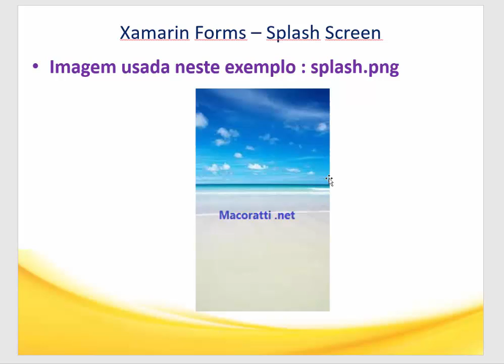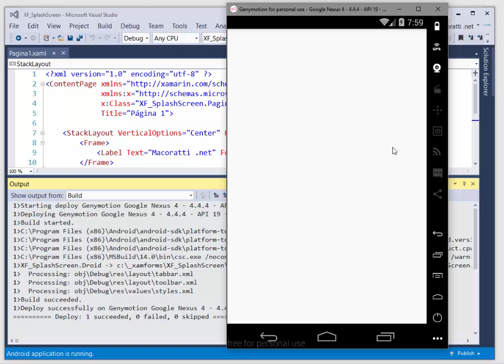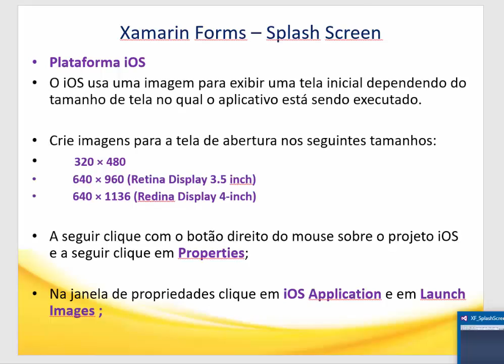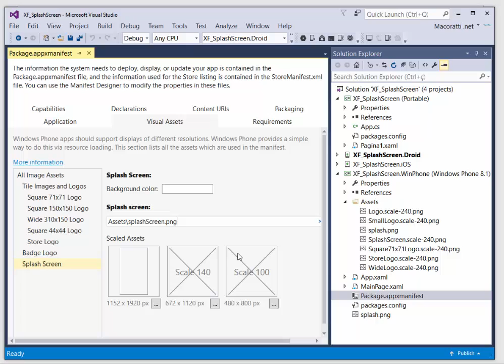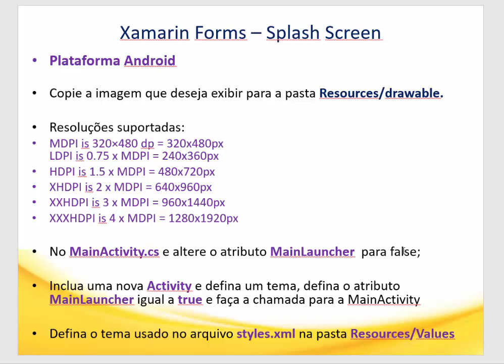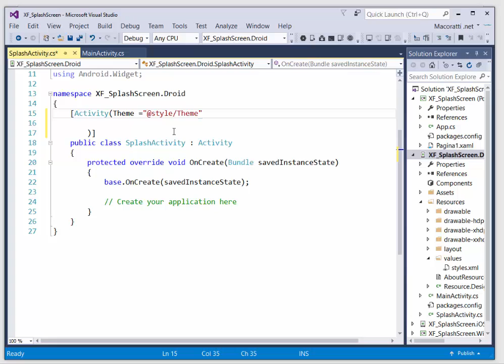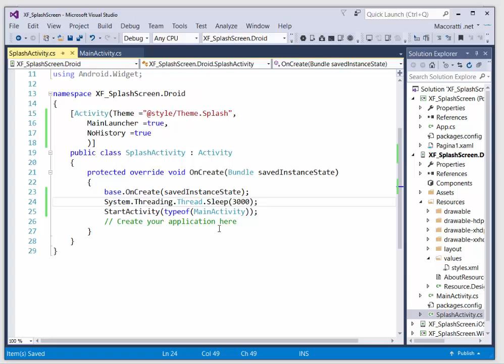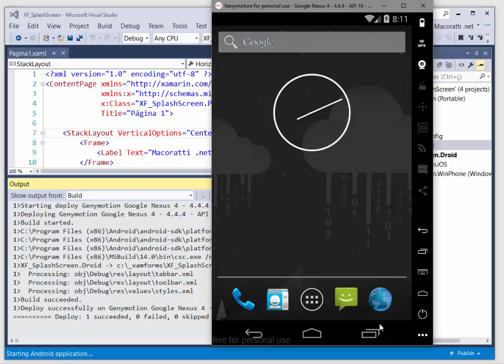Xamarin Forms - Criando uma tela de apresentação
Criando uma tela de apresentação no Xamarin Forms :  Android, iOS e Windows Phone